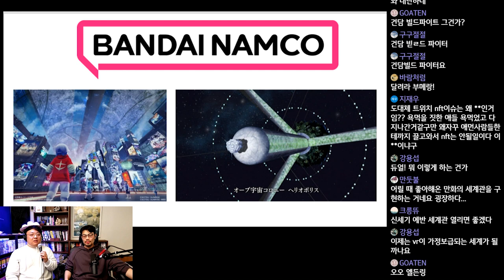반다이남코, '스페이스 콜로니' 건설! 그런데 메타버스를 곁들인